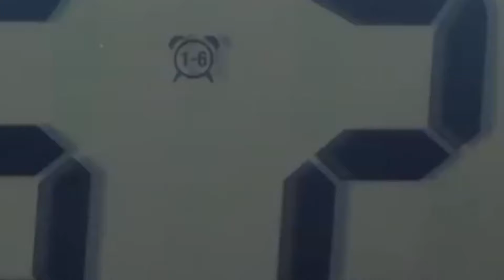Huang Jun Jie Drama List 💛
💛Huang Jun Jie Drama💛

👉Truth or Dare add
Chinese Drama, 2021, 30 eps
Mei Shi Qing (Main Role)
👉Reunion: The Sound of the Providence add
Chinese Drama, 2020, 32 eps
Zhang Qi Ling (Main Role)
👉Fox in the Screen add
Chinese Drama, 2016, 22 eps
Bai Sheng (Main Role)
👉The Big Boss add
Chinese Drama, 2017, 18 eps
Liao Dan Yi (Main Role)
👉The Big Boss: Season 2 add
👉Dr. Cutie add
Chinese Drama, 2020, 28 eps
Ji Heng (Main Role)

Artist:Ikson🎵